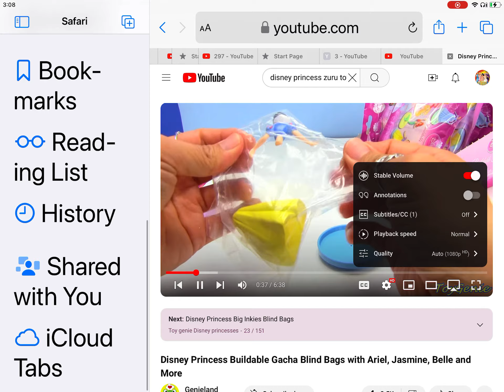Snow White Toy